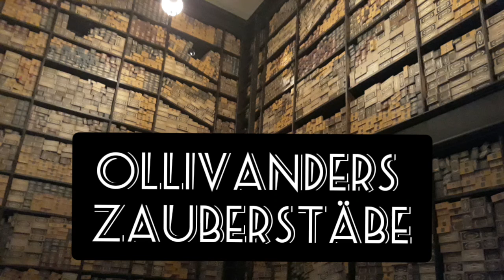TAG 19 • Universal Studios Hollywood 🎥🔥